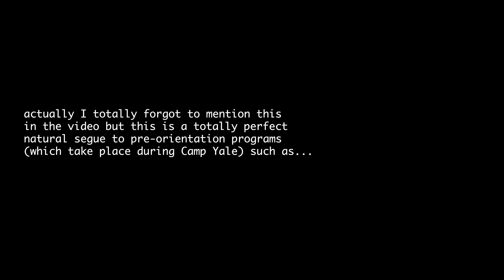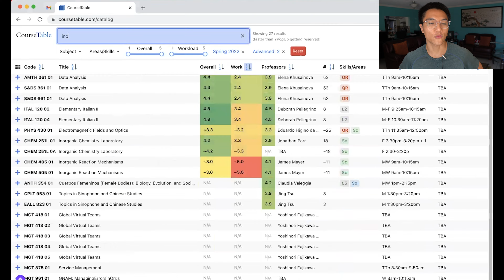How to get into Yale: Use this Yale Lingo when you apply!!! | Why Yale Supplements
I want to help get you into Yale (for free!) Seriously, please check out my “how to get into Yale” playlist!!!

The ABCs of Yale:
0:00 “Because wynaut?”
0:25 AACC (and other cultural houses)!
0:56 Bios
1:35 Buttery
2:14 Camp Yale
2:36 CC
3:00 CEID
3:23 Credit/D
3:47 Directed Studies
4:19 FOOT
4:51 Froco
6:00 Gut
6:35 IMs
7:20 Reading Period
7:45 Safe Ride
8:28 Tap
9:13 Toad’s
10:06 Whiff and Whim
10:45 YUAG
11:15 YIRA
12:25 Closing

Music
Chocolate by Lukrembo
Holiday loop by Lukrembo

My name's Kevin Zhen and on this channel, I hope to teach you everything school forgot to. Sometimes, there will also be videos about my personal life. Hope that’s cool. Let’s level up together!

If you feel overwhelmed during the college apps process, check out go to get a FREE Ivy League Strategy Session! This a great resource for helping you strategize your narrative, craft your essays, and boost your extracurriculars! 100% free people!!
Links and Socials and Stuff